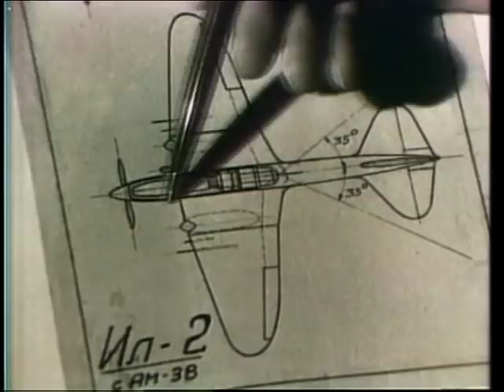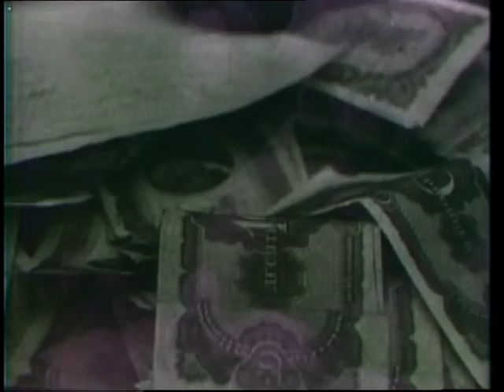Velká vlastenecká válka 4 Na východ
Přestěhování průmyslu v Rusku za Ural